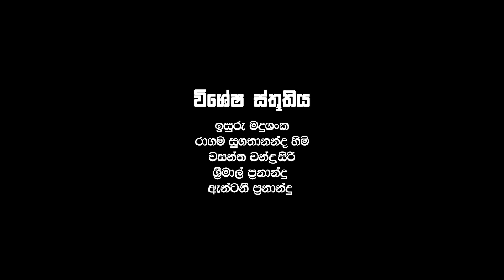ගඩොල් බෝඩරේ | Gadol Bodare | Episode 11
👉 Video එක බලලා Share කරන්නත් අමතක කරන්න එපා

• Director:  Sapumal Chandrasiri
• AD : Amila Nalin
• Script:  Sapumal Chandrasiri
• DOP : Thilinda Nadeeshan
• Editor : Sapumal Chandrasiri
• Assistant Editors : Amila Naleen
                                    Deemantha Fenando
                Praveen N Aberathna ( Hot Noize Entertainment )
• Cast:   Sapumal Chandrasiri , Kanishka Dilshan , Milinda Dilshan , Eranda Maduratha, Jayashan Kavishka, Amila Nalin , Milinda Dilshan, prabodi Moragolla, Senu Dasanayaka , Deneth kawinda , Kelum Tharaka, Deemantha Fernando, Purnima Sandamali, Malsha Samarajeewa, Pathum Madushan, Naveen Saumya, Malshan Vijesundara

අපිව අනිත් Social Media වලිනුත් Follow කරන්න